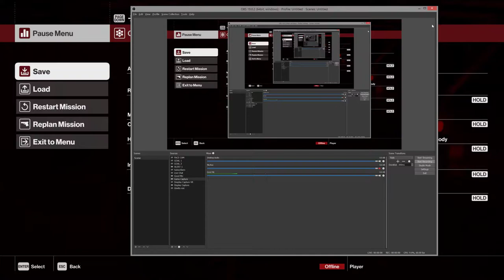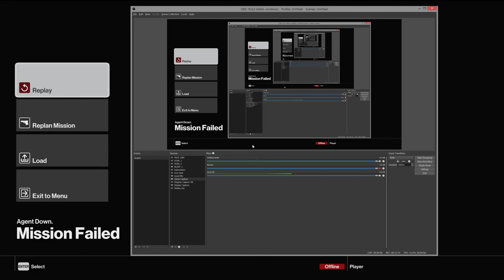SANTA DELIVERS HIS FINAL GIFTS - The Extreme Naughty List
Santa's Christmas experience is different than you think this is was he has to really do last minute Taking out the Extreme Naughty List.
Hitman - Holiday Pack is an Action Adventure game, developed by Io Interactive and published by Square Enix, which was released in 2017.

► Steam ✔️: IMPATIENT GAMER

MY PC SPECS:
GPU: GEFORCE GTX 1080
CPU: INTEL® CORE™ i7-3770 CPU @ 3.40GHz
 (Goal to upgrade to i9)
RAM: 16 GB RAM
 (Goal to upgrade to: 32 GB RAM)
OS: Microsoft Windows 8.1
PIMAX 4K VR
MONITOR ASUS 4K GAMING